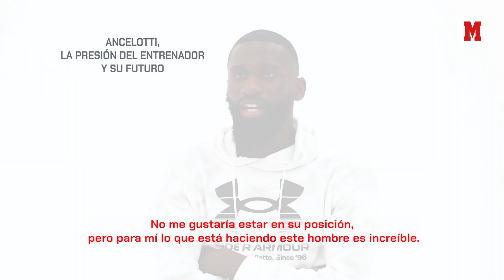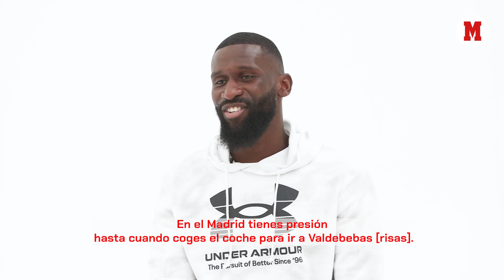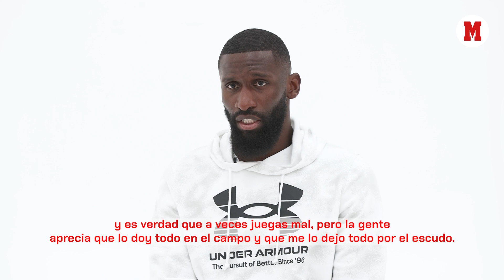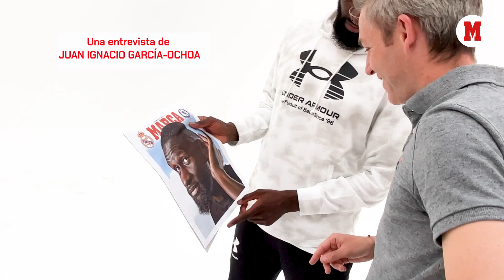Entrevista MARCA con Rüdiger: "En la Champions, ves el miedo en la cara de los rivales" I MARCA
El jugador del Real Madrid atiende a MARCA en vísperas del gran partido ante el Chelsea